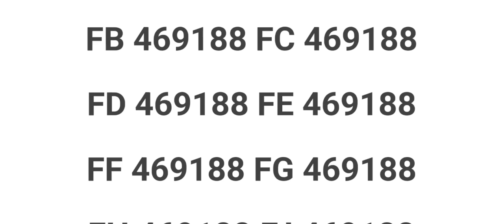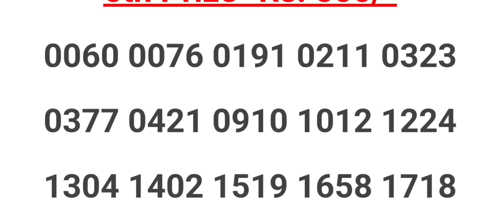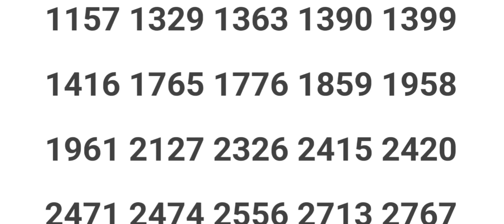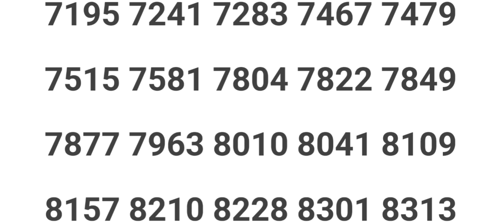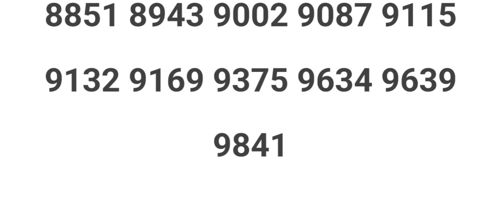01/02/2023 FIFTY FIFTY FF-35 KERALA LOTTERY RESULT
01/02/2023 FIFTY FIFTY FF-35 KERALA LOTTERY RESULT